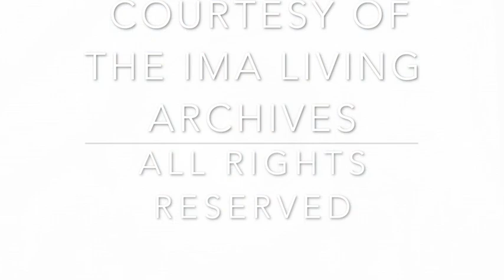When Our Battle ~ June Millington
Written for a documaentary by Joan Braderman called the "Heretics." I wrote the song track overnight for a certain scene, and my vision encompassed a small church maybe in S Carolina, by the sea and possibly in the areas along  the water and into the swamps. The Gullah managed to obtain and work their own land and had their own language, Gullah. So I imagined a small wooden church remote from the city, away from civilization.. The women sing exactly as they feel, which in some cases others cannot understand.  The Gullah are known for preserving their African linguistic and cultural heritage more than any other African-American communities in the area, and I like imagining standing outside the church, absorbing and humbly joining in  the way they connect to their god and how they relate to nature. It is simple, it's real, it's clean and circular, humble in a way that allows the voice to be absolutely free. So I stood up to the mike, being as honest and free as I could, giving back with a sort of unapologetic.fervor. Actually, it was easy!.